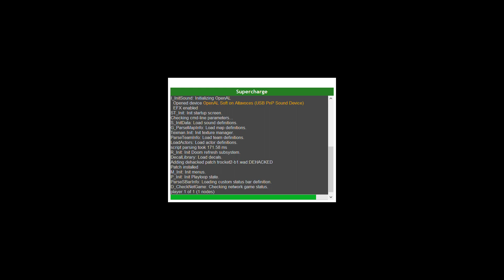Team Rocket 2 (Doom 2 Megawad) - Map 18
Hello people and...I present to you a brand new megawad called Team Rocket 2, which Jimmy, Dragonfly, AD_79 and MTrop, along with some guest mappers, did a speedmapping session with an allotted time of 24 hours.
Enjoy the video and download the wad if you have time.